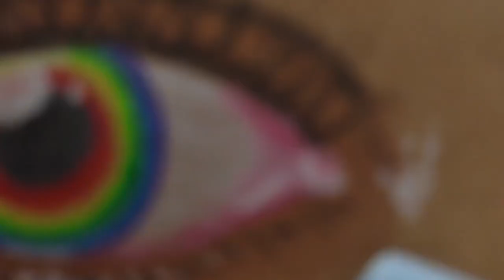Hand painting The Eye | Rainbow Contact lenses | Art By Sulli | Quotes from Jim Carrey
In today's video, I'm sharing Sulli’s process for painting a replica of an eye. I'm wearing Rainbow color contact lenses and as she paints, Sulli is showing off one of our nail extensions design. You can listen to quotes from Jim Carrey as you watch the process!

I hope you enjoy watching Sulli work and get a sense of her creative process. And don't forget to check out our online shop where you can find other contact lenses and nail extensions for sale.

Thanks for tuning in and I can't wait to share more with you all.

Sulli is an excellent artist who creates beautiful designs including Nail Art, hand-painting, fluid pours, clothing customization and more.